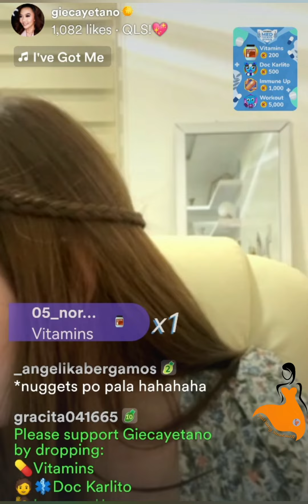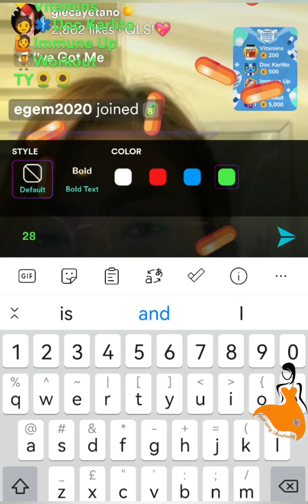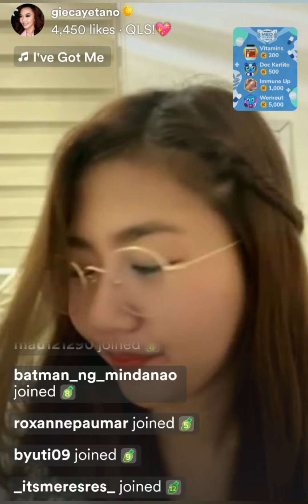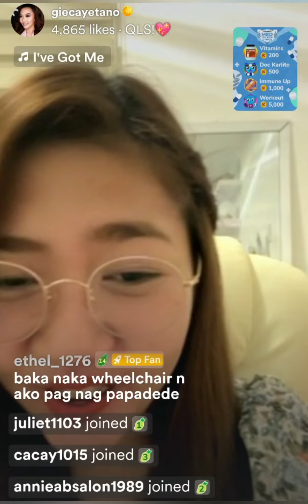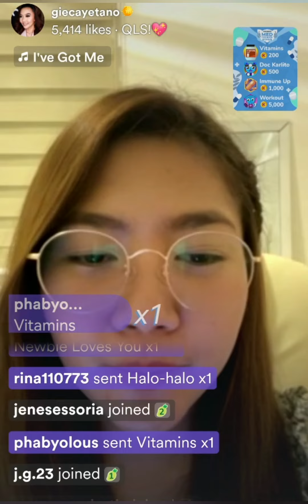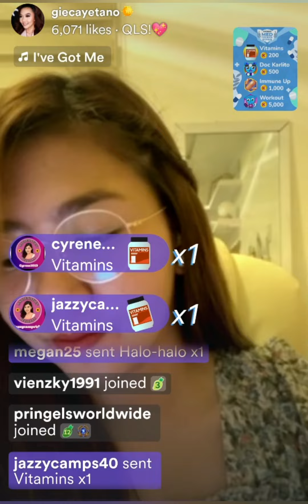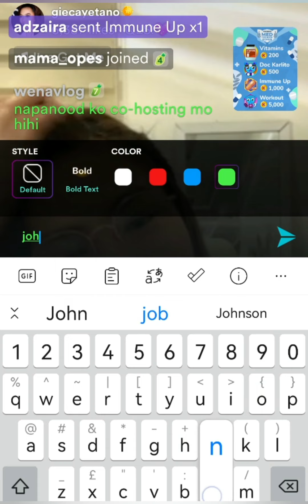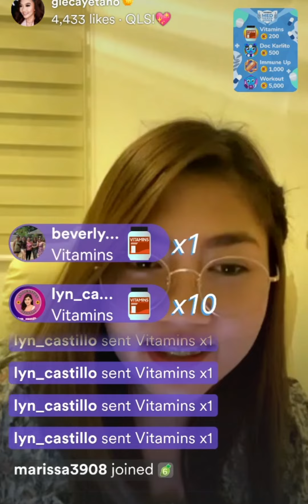2/4 Med 4Each Other Campaign (04NOV22)🌻 |Mariang Sinukuan Vlogs